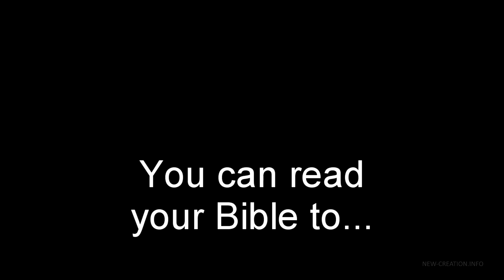Dan Mohler - Healing & Deliverance @ Power & Love North Carolina - 4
Dan Mohler speaking about "Healing and Deliverance" at Power and Love conference North Carolina, Saturday morning session (4/4), May 26, 2018. Dan is dealing with topics like "Is it always God's will to heal?" "What if we pray and nothing happens?" and he's also addresing inner healing and deliverance stuff and sharing testimonies.